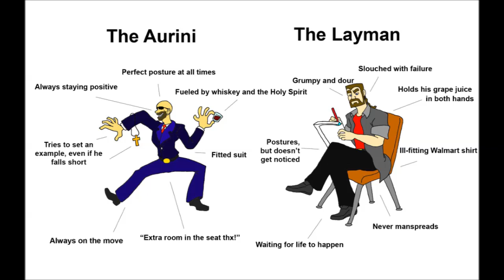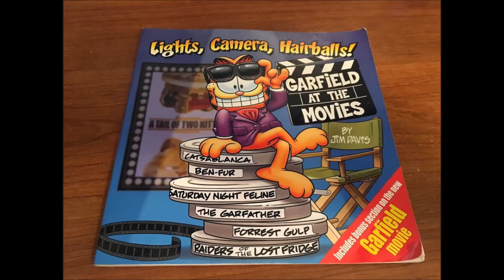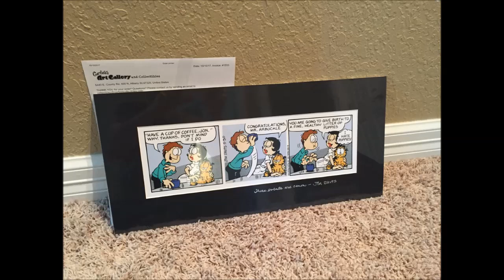The Davis Aurini & Friends show CANCELED Part 2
Continuing on from the January 23 2019, delving further of what happened between Davis Aurini, Matt Forney, The Dick Lopped off, and Autism away!

Also, an assortment of images of...
Jon Arbuckle drinking Dog semen that is canon according to Jim Davis.

Thought I had more images to fill in, but filled with old Aurini video to fill, though everything is deliberate.